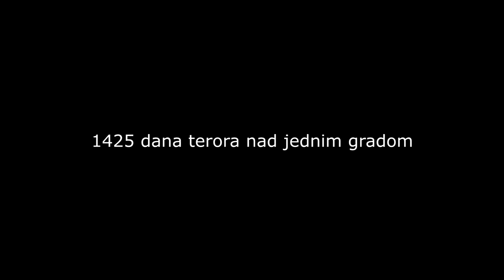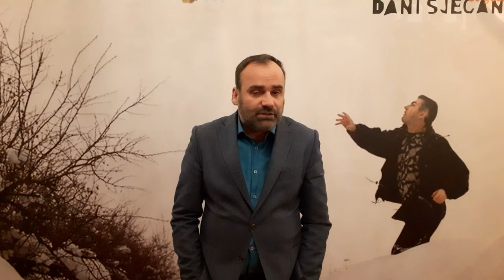30 godina od početka opsade Sarajeva (CK13)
Događaj “30 godina od početka opsade Sarajeva” u Novom Sadu otvoren je u izložbom fotografija “Skojevka Minka” Imrane Kapetanović i promocijom knjige “Tajna džema od malina” Karima Zaimovića., kao i razgovorom o antiratnom otporu u kome su učestvovali: Aleksandar Popov, Igmanska inicijativa; Dejan Kožul, novinar; Adriana Zaharijević, koautorka knjige “Neprekidno traganje za smislom – Žene i izgradnja mira u Bosni i Hercegovini i Srbiji”; Željko Stanetić, Vojvođanski građanski centar;
Moderator: Đorđe Majstorović, CK13